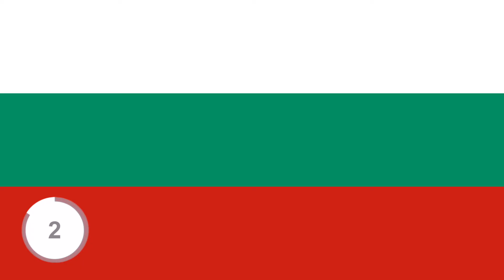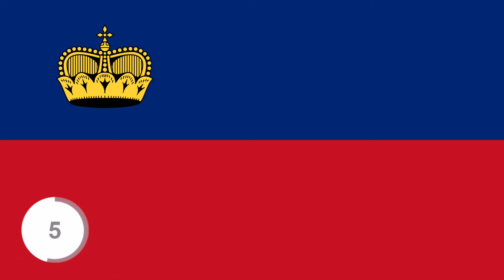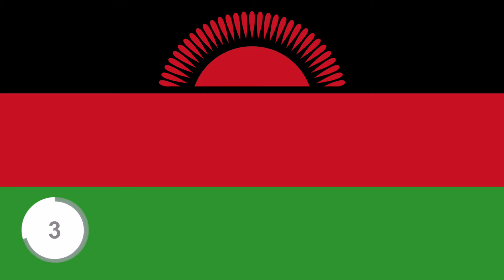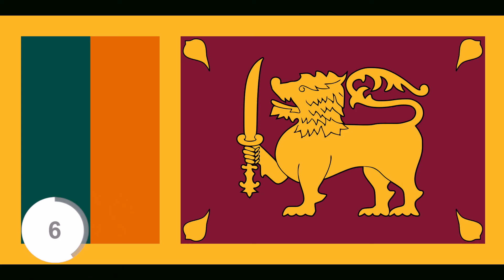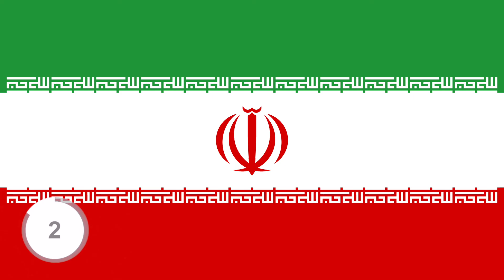Flaggen Quiz | 20 Länder aus aller Welt | Flag Friday - Folge 9 | Wer kennt Land und Hauptstadt?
Die Welt ist bunt. Genau wie die Flaggen ihrer Länder. Doch welche Flagge gehört zu welchem Land? Und wie heißt die Hauptstadt? Alle Lösungen gibt es unten in der Videobeschreibung. Aber Achtung: Spoiler!

Mit diesem lustigen Quiz-Video könnt ihr Euer Wissen testen und mit richtigen Antworten prahlen. Ihr habt zehn Sekunden Zeit (Countdown) bevor die richtige Antwort eingeblendet wird. Jedes richtige Land gibt einen Punkt. Wisst ihr sogar noch die Hauptstadt gibt es zwei Punkte. Solltet ihr mal daneben liegen, nicht ärgern, beim nächsten Mal seid ihr schlauer.

Also, sei es zur Einstimmung auf die nächste Weltreise, zur Bekämpfung eures Fernwehs oder als Vorbereitung auf den bevorstehenden Geografie-Test: Habt auf jeden Fall viel Spaß mit den "Flaggen der Welt", unserem bunten kleinen Fahnen-Quiz. Der Countdown läuft...

+ + + + + + + + + + + + + + +  S P O I L E R  -  W A R N U N G  + + + + + + + + + + + + + + + +

FOLGE 9 (Flaggen 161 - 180)

161 ÄGYPTEN - Kairo
162 BULGARIEN - Sofia
163 SAMBIA - Lusaka
164 TONGA - Nukuʻalofa
165 LIECHTENSTEIN - Vaduz
166 TSCHAD - N’Djamena*
167 GUATEMALA - Guatemala-Stadt
168 TIMOR-LESTE (OSTTIMOR) - Dili
169 ERITREA - Asmara (Asmära)
170 TADSCHIKISTAN - Duschanbe
171 BELIZE - Belmopan
172 KATAR - Doha
173 DSCHIBUTI - Dschibuti
174 MALAWI - Lilongwe
175 SCHWEIZ - Bern (de facto)
176 MONTENEGRO - Podgorica
177 SRI LANKA - Sri Jayawardenepura (de jure) - Colombo (de facto)
178 IRAN - Teheran
179 ELFENBEINKÜSTE - Abidjan
180 KOMOREN - Moroni

*Verwechslungsgefahr mit der Flagge von Rumänien. Aber was ist der Unterschied?

Die Farben der Flaggen sind im Original unterschiedlich. Beim Tschad lautet der RGB Code 0-37-105 (blau) / 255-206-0 (gelb) / 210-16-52 (rot) und bei Rumänien 0-43-127 (blau) / 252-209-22 (gelb) / 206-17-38 (rot)

= = = = = FLAGGEN DER WELT - Alle Folgen = = = = =

= = = = = FLAGGEN DER WELT - Alle Sonderfolgen = = = = =

      F L A G   F R I D A Y  -  J e d e n   F r e i t a g   g i b t ' s   e i n e   n e u e   F o l g e

Was ist eine Flagge?

Eine Flagge ist eine abstrakte zweidimensionale Anordnung von Farben, Flächen und Zeichen in meist rechteckiger Form. Sie besteht in der Regel aus einem Tuch, aber auch andere Materialien, wie Papier, Plastik oder Metall, finden Verwendung. Deren gemaltes Bild erfüllt oft dieselben Zwecke wie die eigentliche Flagge.

Flaggen dienen zur visuellen Übertragung von Informationen, ursprünglich über eine größere Distanz, wie von Schiff zu Schiff. Oft ist dies die Markierung der Zugehörigkeit beziehungsweise der Vertretung von Gemeinschaften und Körperschaften. Die Lehre vom Fahnen- und Flaggenwesen heißt Vexillologie (Flaggenkunde). Praktisch alle Staaten haben eine Staatsflagge als nationales Symbol. Oft ist das Aussehen solcher Flaggen im jeweiligen Staat verfassungsmäßig festgeschrieben.